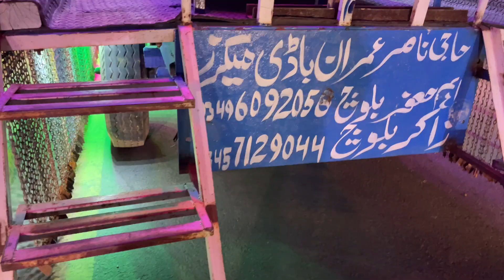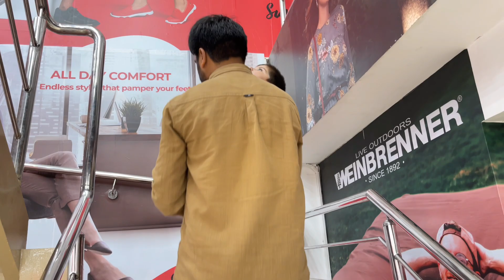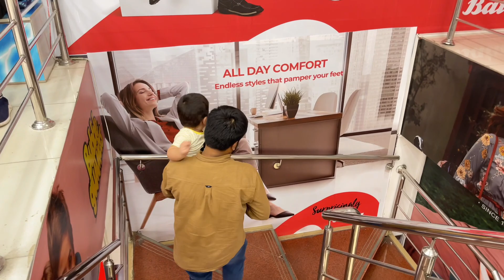SHAHWAIZ Nay Shoes Naa Milnay Par Salesman Kay Kaan Kheinch Diya🤣 SHAHWAIZ Liaqat Vlogs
In this video we are sharing our outing with SHAHWAIZ baby in market and buy his shoes and eating fries